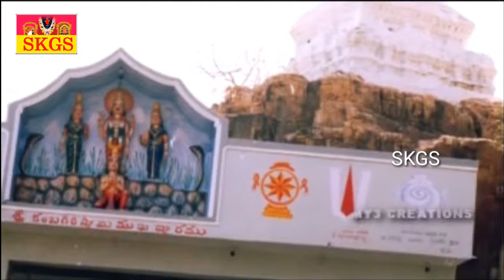శ్రీ కంబగిరిస్వామి వారి బ్రహ్మోత్సవాలు || kambagirayya punnami || skgs channel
Kambagiri swamy vari bramhosthavalu
కంబగిరి స్వామి:
The Kambagiri Swamy temple is located in Peapully Mandal, surrounding villages are Uppala Padu, Nereducheralla, Burugula, Boincheruvu palli and Racherla.Dhone Taluk in the Kurnool district of Andhra Pradesh. Kambagiri swamy is very powerful Hindu god. The way to reach the temple is to reach Dronachellam (Dhone) by train and then take a bus to Kommemarri or Boorugula to reach the village Racherla. There is a Ghat road to the temple from Racherla. Lord Vishnu appears in the form of a varanus here. He is popularly known as Kambagiri Rama and Kambagiri Lakshmi Narasimha Swamy.In summer, there is a huge water problem and it is very hot. Every year on the full moon day of Chatra (15 days after Ugadi), a Tirunnalla takes place which is attended by lakhs of devotees. Special government buses run to aid the devotees. Kambagiri Swami brothers are 7.

Brothers:

Lord Venkateswara Swami aka Balaji, aka Tirumala Vasa aka Srinivasa,
Lakshmi narasimha swamy
Pedda Obulesu
Chinna Obulesu
Pedda Maddileti swami
Chinna Maddileti Swami
Kambagiri swami is an archaic poetic way of describing Lord NaraSimha Swami and he has two wives - Sadda Lakkama and Sadda Lakshmamma. Devotees believe that their prayers and desires come true in a short span.

In erra malla forest the temple is very cute full showing and every moon lite temple showing very colourful. In dhone Bus Stand Kommamuri Bus, or racharla, or Yadiki or Banaganapalli buses are going on this route.

Kurnool Dt. Banaganapalli bus you should debus in Garladinne bus stop. change bus or other travel direct kambagiri swami temple.

Kurnool Dt. From Banganapalli bus stand you go Dhone bus or Peapully bus through Garladinne. again change bus or other travel direct kambagiri swami temple.

Anantapur Dt. From Yadiki you go on burgula bus or racharla or garladenne bus.

Presently this temple is maintaining Kurnool Dt. Owk village Chella Rama Krishna Reddy and families. This temple Pujari is Madhu swami.

Chella Rama Krishna Reddy garu Present Koilakuntla Segment Congress MLA in Andhra Pradesh.

We will update coming days, Kambagiri swami total story.

From Hyderabad it is nearly 350 kilometres, another shortcut route is from owk to uppalpadu buses are available from there it is near so many devotees going by walk it is accent route, in long back                                                                                                                   కర్నూలు జిల్లా లోని అవుకు మండలము ఎర్రమల కొండల్లో వెలసిన లక్ష్మి కంబగిరిస్వామి బ్రహ్మోత్సవాలు ప్రతి ఏటా చైత్ర శుద్ధ బహుళ ఏకాదశి నుండి బహుళ పాడ్యమి వరకు అంగరంగ వైభవం గా జరుగును. ఈ బ్రహ్మోత్సవాలకు జిల్లా నుంచే కాకుండా  ఇతర రాష్టాల నుండి భక్తులు భారీగా వస్తారు.
   భక్తజనకోటిని కాపాడేందుకు ఎర్రమల కొండల్లో దక్షిణం నుండి ఉత్తరవాహినిగా ప్రవహించే జక్కులేరువాగు ఓడ్డున ఉడుము రూపములో శ్రీలక్ష్మీకంబగిరిస్వామిగా వెలిసినట్టు పురాణాల ద్యారా తెలుస్తుంది. స్వామి వారు వెలసిన ఉత్తరవాహినిలో స్నానమాచరిస్తే పాపాలు హరించుకుపోతాయని భక్తుల ప్రగాఢ విశ్వాసం. జక్కులేరు ఓడ్డున ఉడుమూరుపములో కంబగిరిస్వామి, జక్కులేరు అవతలి ఓడ్డున లక్ష్మీదేవి అమ్మవారు. ఆలయానికి అతిసమీపములో సద్దలక్ష్మిదేవి అమ్మవారు వెలసియున్నారు. భక్తులకు జక్కులేరు వాగు, ఎత్తుగా గుబురు గుబురు చెట్ల మధ్యన లక్ష్మీదేవి, ఆలయానికి పోవుదారి, భక్తులకు కనువిందు చేస్తాయి.
బ్రహ్మోత్సవాలలొ భాగముగా అంకురార్పణ, ధ్యజరోహణము, హనుమద్ వాహనసేవ, గరుడ వాహన సేవ, పర్శ రోజు గజవాహనసేవ, రాయభారం, మాలధారణ భక్తుల దీక్ష విరమణ, తెల్లవారు జామున కళ్యాణ మహోత్సవము, సాయంత్రము రథోత్సవం. మరుసటి రోజు, ఉదయము పూర్ణహుతి, వసంతోత్సవం. సాయంత్రము పారువేట, రాత్రికి ఉప్పలపాడు గ్రామములో గ్రామోత్సవం, ఉంటాయి.
   బ్రహ్మోత్సవాలా సందర్బంగా RTC వారు, బనగానపల్లె నుండి అవుకు మీదుగా కునుకుంట్ల, మన్నే నాయక్ తాండ, ఇస్రానాయక్ తండా, కంబగిరి స్వామి, ఇంకో రూటు, యాడికి, బూరుగల, మీదుగా, మరి ఇంకో రూటు గార్లదిన్నె, రాచెర్ల, మీదిగా, బస్సులు నడుపుతారు.